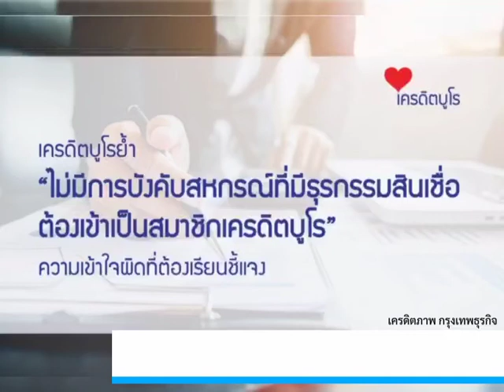เครดิตบูโร ชี้แจง ไม่มีการบังคับสหกรณ์ที่มีธุรกรรมสินเชื่อต้องเข้าเป็นสมาชิกเครดิตบูโร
เครดิตบูโรขอชี้แจงไม่มีการบังคับสหกรณ์ที่มีธุรกรรมสินเชื่อต้องเข้าเป็นสมาชิกเครดิตบูโร กรณีการนำสหกรณ์เข้าสู่ระบบเครดิตบูโรจะต้องเป็นการที่สหกรณ์มาสมัครเป็นสมาชิก เครดิตบูโร

โดย สสท. ความตอนหนึ่งสรุปผลการถก และเสนอความคิดเห็นระบุถึงประเด็นที่ส่งผลกระทบต่อการดำเนินงานของสหกรณ์ และสมาชิกจากร่างกฎกระทรวงฯ อันเกี่ยวกับการตรวจสอบข้อมูลจากบริษัทข้อมูลเครดิต (เครดิตบูโร) ตามกฎหมายว่าด้วยการประกอบธุรกิจข้อมูลเครดิต ว่า “ร่างกฎกระทรวงฯ ได้กำหนดให้การกู้เงินทุกประเภทที่เกิน 2 ล้านบาท จะต้องเข้าสู่กระบวนการตรวจสอบเครดิตบูโร ส่งผลให้สมาชิกเข้าสู่ระบบการกู้เงินของสหกรณ์ได้ยากขึ้น
เนื่องจากมีระบบการตรวจสอบ ที่เข้มข้นแต่ระบบสหกรณ์เป็นระบบที่มีความพิเศษแตกต่างจากธนาคาร และสถาบันการเงินอื่นๆ เช่น สหกรณ์มีการค้ำประกันโดยสมาชิก มีทุนเรือนหุ้น มีเงินฝาก และสามารถหัก ณ ที่จ่ายได้ การบังคับเข้าระบบเครดิตบูโร อาจส่งผลกระทบต่อสมาชิกโดยตรงคือ สมาชิกส่วนใหญ่อาจจะกู้ไม่ได้ หรือกู้ได้ยากขึ้น และเป็นการผลักดันให้สมาชิกต้องกู้นายทุน และกู้นอกระบบ ที่ดอกเบี้ยแพง ส่งผลต่อปากท้องของประชาชนคนรากหญ้า

นายสุรพล โอภาสเสถียร ผู้จัดการใหญ่ บริษัท ข้อมูลเครดิตแห่งชาติ จำกัด (เครดิตบูโร) ขอชี้แจงทำความเข้าใจต่อกรณีดังกล่าวว่า จากความเห็นข้างต้นประกอบถ้อยคำของร่างกฎกระทรวงฯ ข้อ 6. (1) ที่กำหนดว่า การให้กู้ยืมเงินที่รวมกันทุกสัญญาแล้วตั้งแต่สองล้านบาทขึ้นไป สหกรณ์ต้องกำหนดหลักเกณฑ์ให้สมาชิกผู้กู้ส่งข้อมูลเครดิตจากบริษัทข้อมูลเครดิตตามกฎหมายว่าด้วยการประกอบธุรกิจข้อมูลเครดิตเพื่อประกอบการพิจารณาให้เงินกู้นั้น

อย่างไรก็ดี ปัจจุบันมีสหกรณ์ออมทรัพย์หลายรายที่ได้เข้าสู่ระบบเครดิตบูโรแล้วในฐานะสมาชิกแม้ไม่มีร่างกฎกระทรวงฯ ฉบับนี้ ด้วยความสมัครใจเนื่องจากเห็นประโยชน์ในภาพรวมของการบริหารจัดการเงินฝากของสมาชิกที่นำมาปล่อยกู้ได้อย่างมีประสิทธิภาพ นอกจากนี้ สหกรณ์หลายแห่งก็ยังดำเนินการออกเกณฑ์การกู้ยืมเงินโดยให้ผู้กู้มาตรวจสอบข้อมูลของตนเองที่เครดิตบูโรแล้วนำส่งให้แก่สหกรณ์ประกอบคำขอกู้เป็นปกติแม้วงเงินกู้ยืมไม่ถึงสองล้านบาทเช่นกัน

การที่ผู้ให้กู้ยืมนำข้อมูลจากเครดิตบูโรไปร่วมพิจารณาถึงความสามารถในการชำระหนี้ เพื่อให้ได้เห็นวงเงินเป็นหนี้รวมตามความจริงว่าจะเป็นภาระในการผ่อนชำระแก่ผู้กู้มากเกินไปหรือไม่ ตามหลักการให้สินเชื่ออย่างมีความรับผิดชอบ (Responsible Lending) กล่าวคือ ผู้ให้กู้ยืมจะต้องดูให้แน่ใจว่าให้สินเชื่อไปแล้วคุณภาพชีวิตลูกหนี้ดีขึ้นหรือเลวลงนั่นเอง